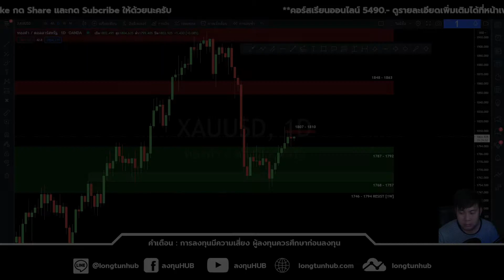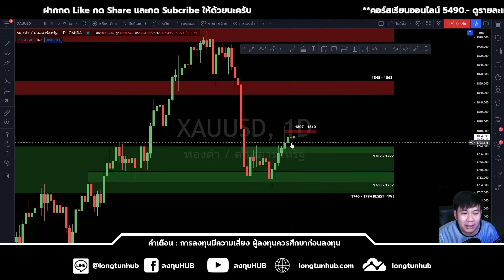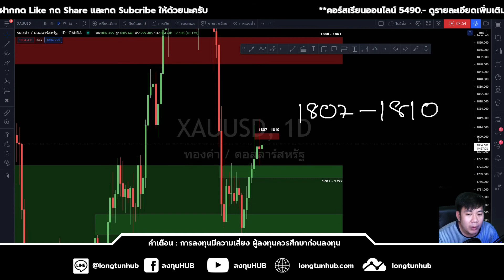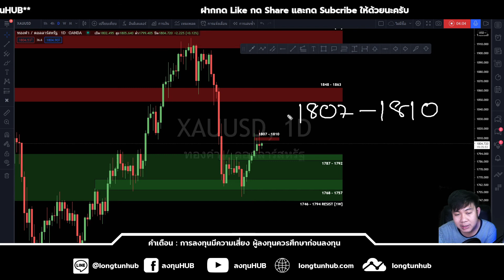ราคา ทองคำ ประจำวันที่ 09 กรกฎาคม 2564